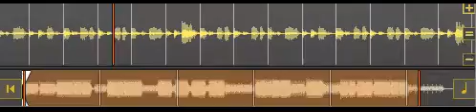dj jonathan de graef official page